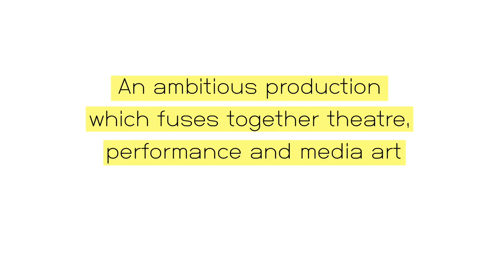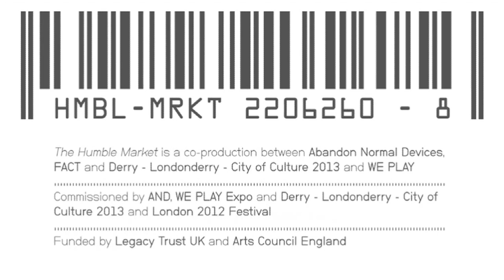Exhibition Trailer - The Humble Market: Trade Secrets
Taking place as part of the London 2012 Festival programme and inspired by the spectacular rise of Brazil as an economic power and the preparations for the 2016 Olympics in Rio de Janeiro, this new exhibition invites you to examine your psyche and decide whether you are ready for a more Brazilian world.
Embark on your journey through The Humble Market and experience the hustle and bustle of the Rio de Janeiro carnival from a Brazilian taxi, lie back on the grass and contemplate the universe and discover what happens when the impersonal automated voice on the telephone suddenly gets very personal indeed.
Don't miss this ambitious fusion of theatre, performance and media art from UK/Brazilian theatre network Zecora Ura and artists Jorge Lopes Ramos, Alastair Eilbeck, James Bailey and Persis Jade Maravala.

Please note: Tours of The Humble Market depart at regular intervals during gallery opening hours. Please see the Visiting The Humble Market tab above for more information before planning your visit.

The Humble Market  is a co-production between Abandon Normal Devices, FACT and Derry - Londonderry - City of Culture 2013 and WE PLAY, commissioned by AND, FACT, WE PLAY Expo and Derry - Londonderry - City of Culture 2013 and London 2012 Festival funded by Legacy Trust UK and Arts Council England.